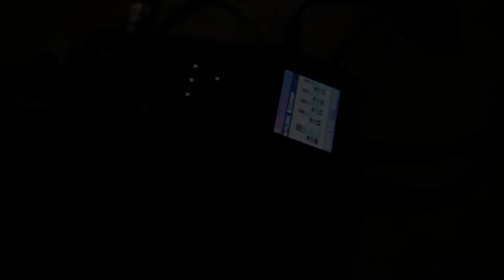O Vacilo e o Prumo - Quico Fagundes e Toninho Maya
O Vacilo e o Prumo - Ficha Técnica

Arranjo para violão: Quico Fagundes
•Captação de áudio: Alexandre di Castro
•Mixagem de áudio: Marcelo Elias de Sá
•Filmagem: Sérgio Seiffert e Sérgio Lima
•Iluminação: Sérgio Seiffert
•Local: AMIDE –Assoc Miss para Difusão do Evangelho Itapoã, Distrito Federal, Brasil
•Data: 29/10/2015
•Gravação referência: CD “Perfeita Paz”, Melina Prista-Rodrigo Carvalho-Quico Fagundes, 2007

Pós Produção: Lone Pine Pictures
Edição por: Daniel Salles
Gráficos: Rui Rodrigues